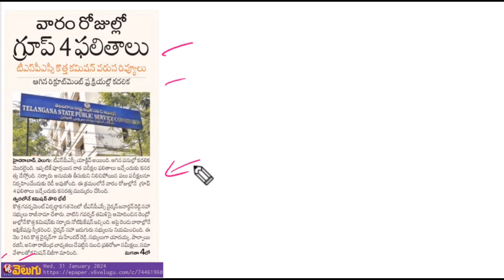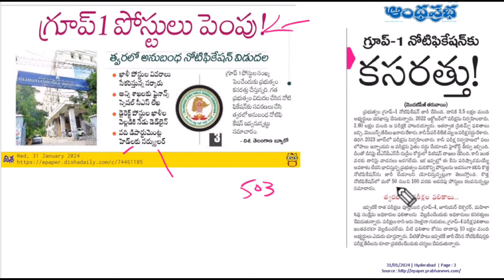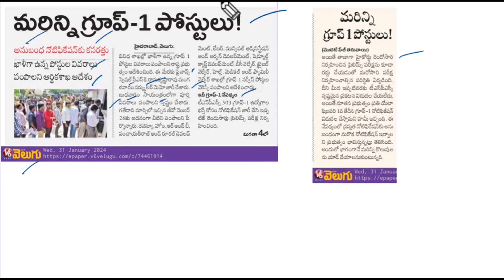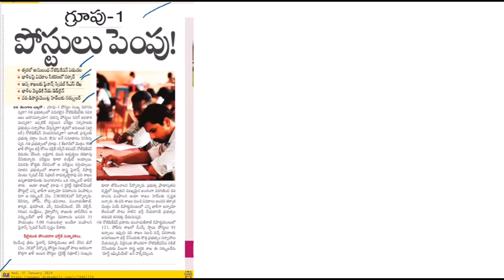Group 4 Results will be within a week l More Posts will be added in group 1 notification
Hey everyone, are you ready to dive into the world of education updates? In this video, we'll be covering 3 MAJOR announcements that could impact your academic journey, whether you're in Group 1, aiming for the DSC, or anxiously awaiting your JL results.